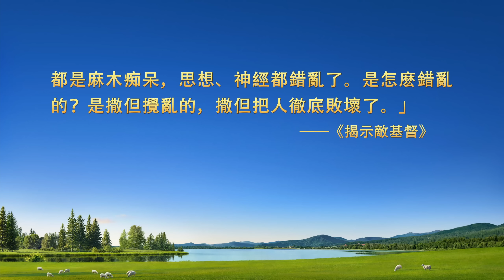基督徒的經歷見證《講情義應該有原則》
一次，本分撤换後，姊妹的幫助讓她心懷感激。之後，姊妹盡本分多次違背原則，她却講情義不實行真理，一再包庇、袒護，致使教會工作受虧損。反省中，她對自己有了哪些認識？又是怎麽根據真理原則對待姊妹的？請看本片。